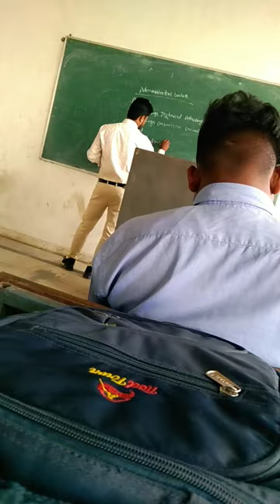My second lecture (pharmacy law and ethics)